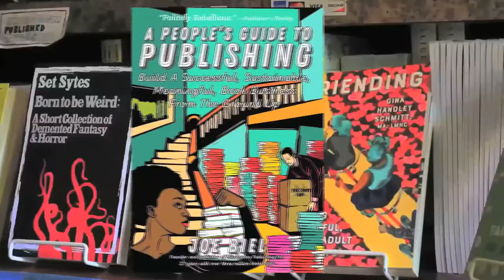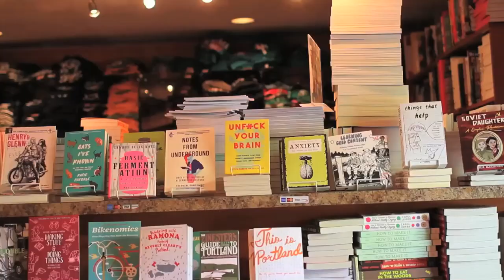Is Scientific Accuracy and Liability a Consideration for Publishers? (A People's Guide to Publishing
This week on the pod, we tackle a reader question: How much is scientific and factual accuracy a concern for publishers? Can this lead to liability issues? It's complicated, yet simple. There are very clever workarounds, as seen in the recent case of books denying the existence of COVID-19 and politicians losing their minds over this. What is the responsibility of publishers as dispensers of information?